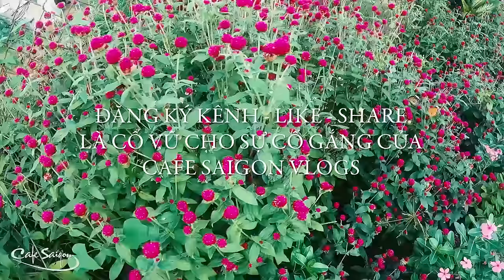Nghĩa vợ tình chồng ! | Truyện ngắn Sáng tác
Hôm nay tôi kể cho các Bạn nghe về một khía cạnh trong tình nghĩa vợ chồng thời nay dựa trên một câu chuyện có thật, dĩ nhiên như thường lệ tôi chỉ giữ lại nội dung chính, còn tên họ địa danh và một vài tình tiết liên quan đã được hư cấu hoặc thay đổi cho phù hợp với nguyên tắc tôn trọng quyền riêng tư của các nhân vật trong truyện.